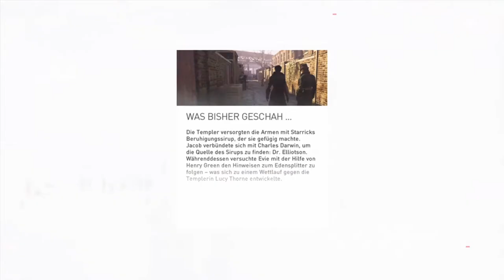Assassin's Creed Syndicate #46 Miss Plumb ist zu mächtig